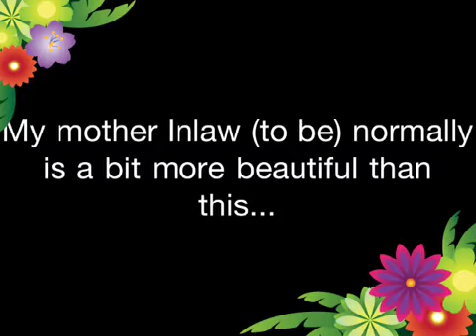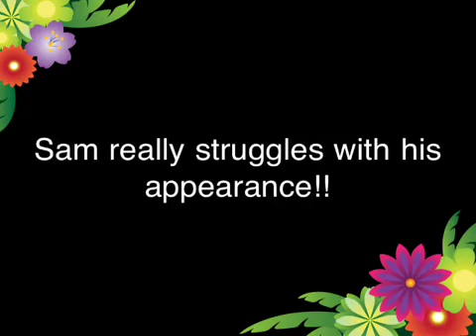Our Happy little family!! 2012